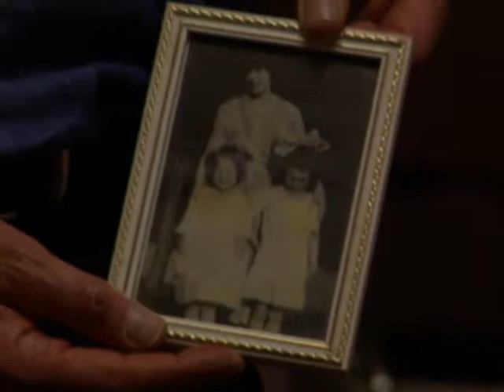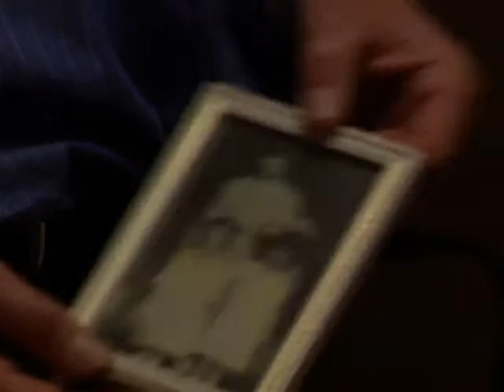Peggy and HIlda--Retired in South Africa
A visit with Peggy Anderson and Hilda Olsen outside of Durban, South Africa. Long time friends of Leora Jelinek Ozias, Ulric Jelinek and Joy and Dick.